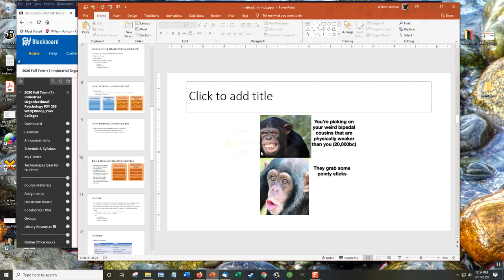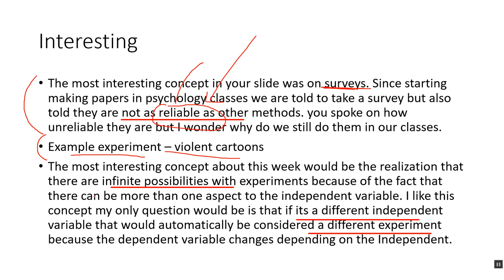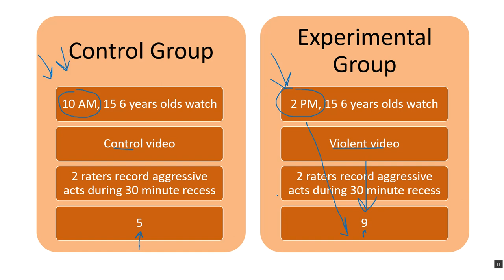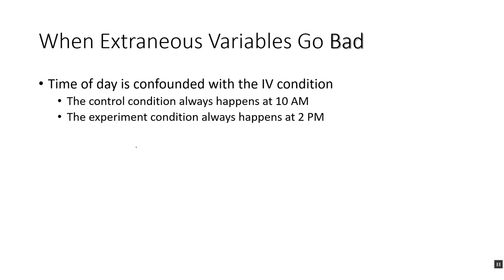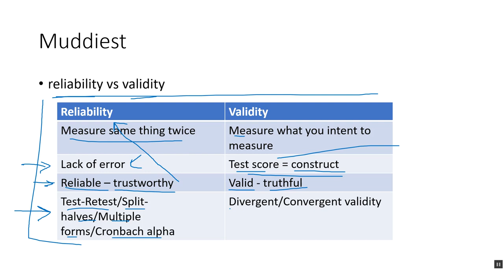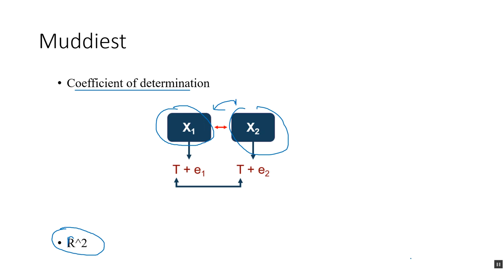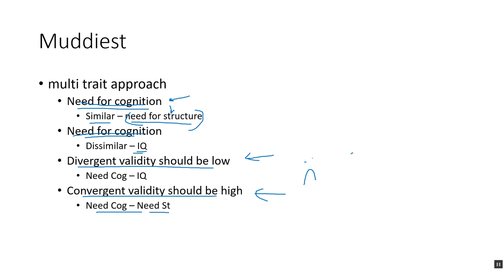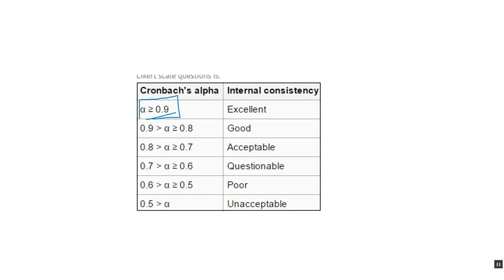Feedback to feedback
response to week 3 student survey and methods interesting/muddiest concepts assginment.  47 minutes! How can that be 47 minutes. Oh god do I love to talk about psychology!